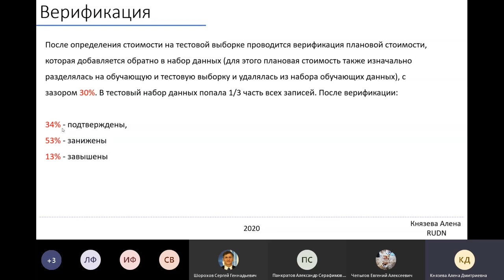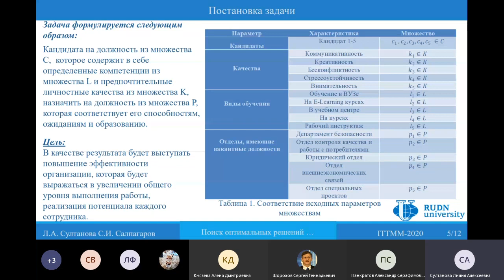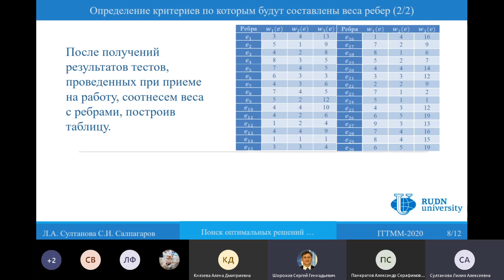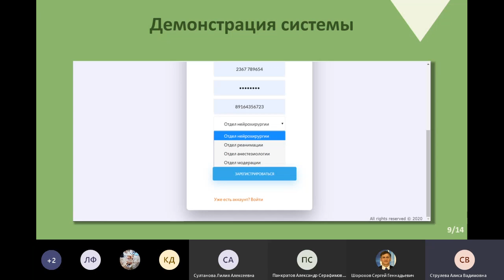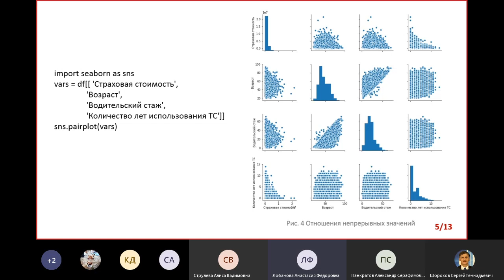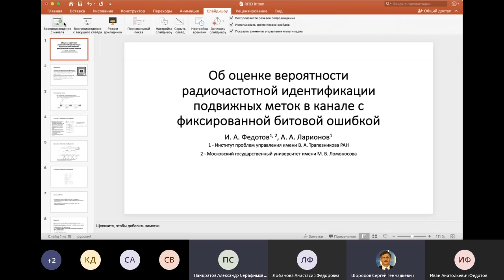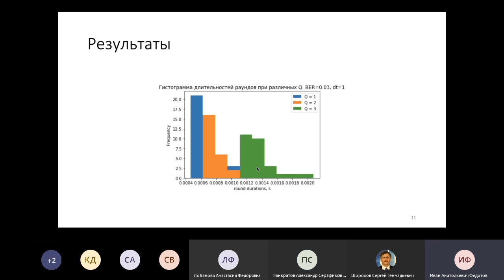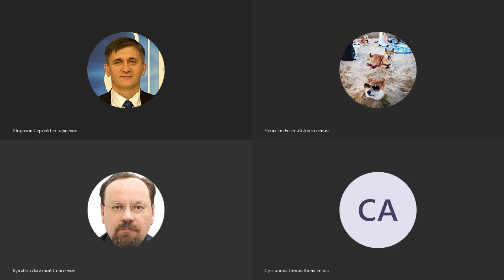Applied information systems (Main session)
Applied information systems (Main session), 16 April 2020

Information and Telecommunication Technologies and Mathematical Modeling of High-Tech Systems 2020 (ITTMM 2020),  13-17 April 2020, Moscow